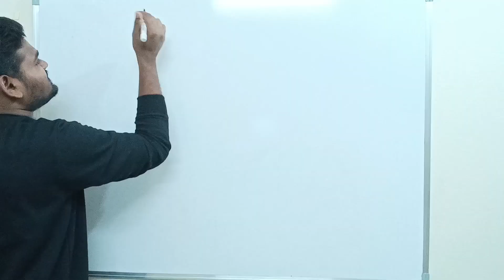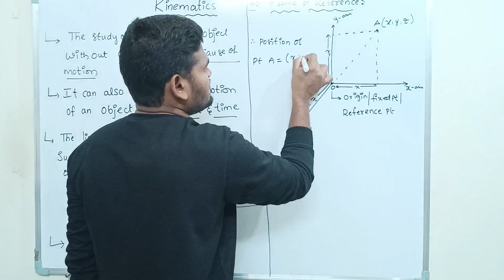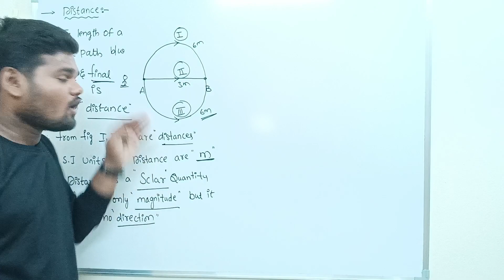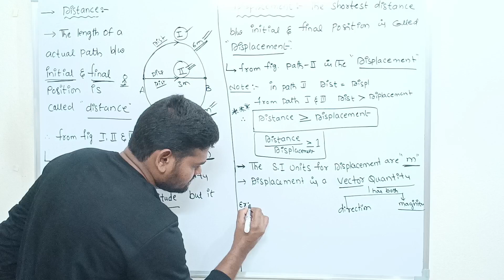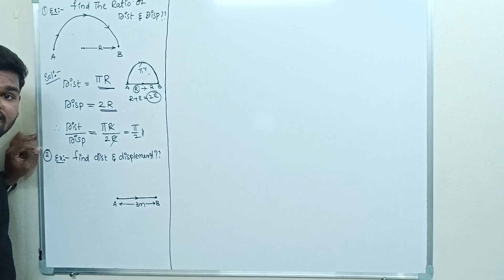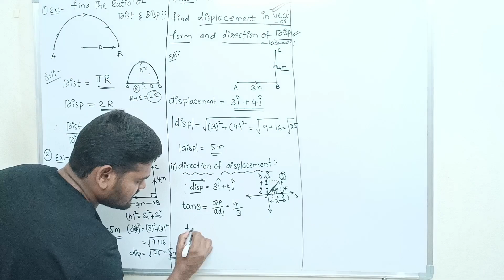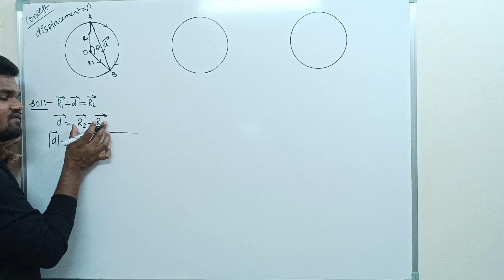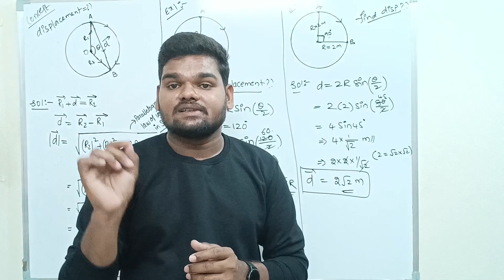Motion in a Straight line 01 || Rest, Motion, Distance, Displacement || by Rakesh sir